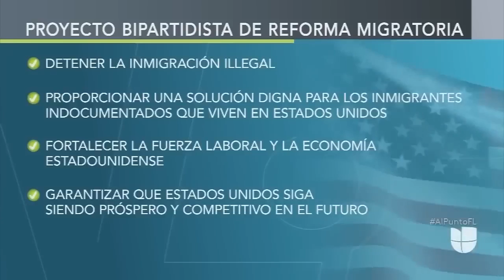Conoce la verdadera solución para la crisis migratoria - Ley Dignidad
La Ley Dignidad saca de las sombras a millones de indocumentados. ¿Qué es el Estatus Dignidad y el Estatus Redención? Aquí lo explico. COMPARTA.